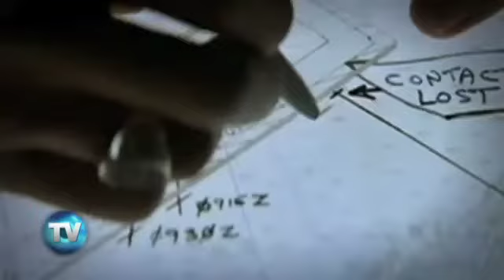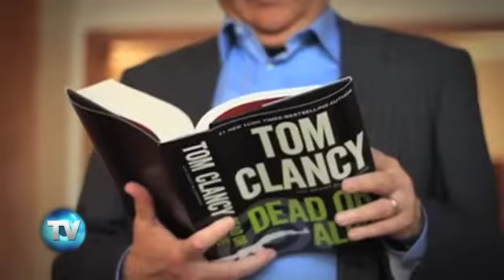Reporte Indigo (Edición 364): Tom Clancy: El 'conspirador' de la ficción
No solo revolucionó la novela policiaca y los thrillers en el cine, el fallecido escritor se convirtió en uno de los más leídos --y remunerados-- del siglo 20.: